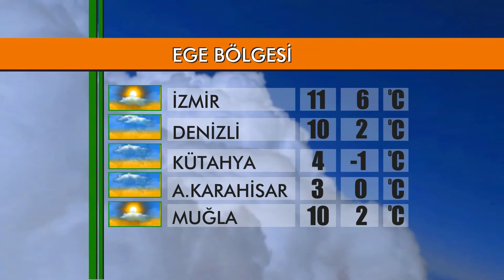Hava Durumu- 25 kasım